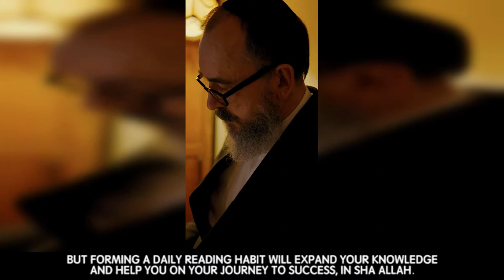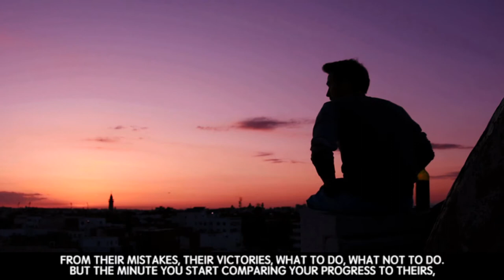5 Habits of Highly Successful People | MOTIVATIONAL VIDEO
5 Habits of Highly Successful People  |  MOTIVATIONAL VIDEO
There are actually many habits or rituals people do in order to achieve the goals they are aiming at or to be successful in life. But the 5 habits mentioned in this video are among the best habits these successful people follow.
Watch the entire video and apply these habits in our daily lives.

Intro Background Music is (No Copyright) Happy and Uplifting Background Music For Videos - by AShamaluevMusic
Photo by Brigitte Tohm from Pexels
Video by Nathan Keeney from Pexels
Video by HighView Films from Pexels

U Can does not own the rights to these video clips.